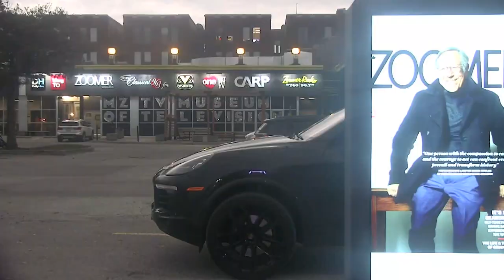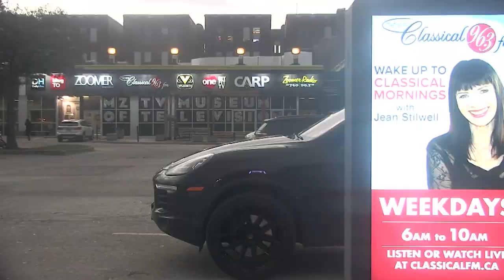VoxBox: Alfred the amateur astronomer does the Solar Eclipse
Be at Liberty to speak your mind!
Speak, sing, play, rant, confess, apologize, sell!

This is VoxBox located at ZoomerMedia's Zoomerplex at 70 Jefferson Avenue in Toronto's Liberty Village.

Step right up and enjoy the throwback to the days when you would record your comments, kudos, and complaints, show off your talents, and hawk your wares by entering a good old-fashioned video booth.

Show us your happy and your sad, your funny and your mad. Speak your mind and watch what you say on Rogers Channel 5, BlogTO, TikTok @SpeakTO, and right here on the VoxBox YouTube Channel!